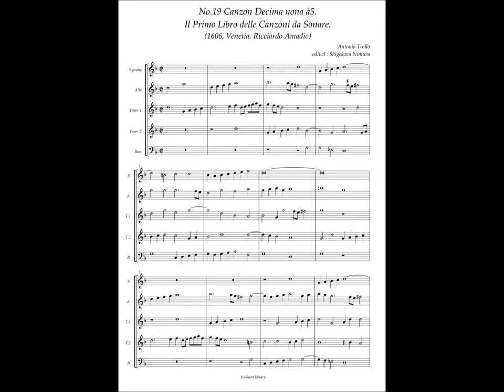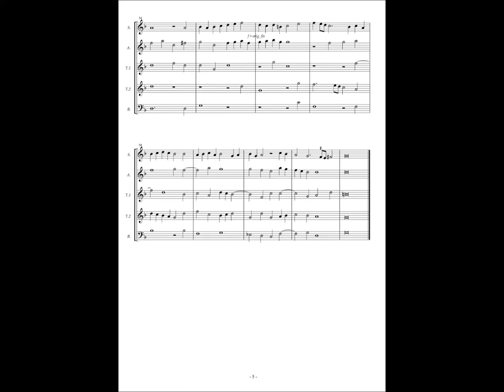Antonio Troilo, Il Primo Libro delle Canzoni da Sonare, No.19 Canzon Decima nona